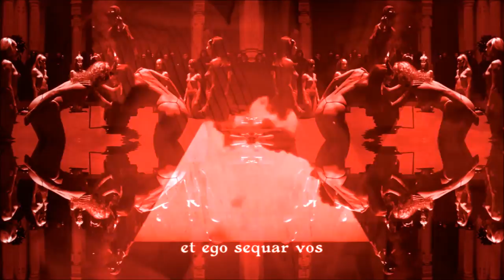StereoRyze - Epilogue (Satanic Hispanic VJ)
Track: epilogue. goodbye
Artist: ± stereoRYZE ±
Visuals: Satanic Hispanic